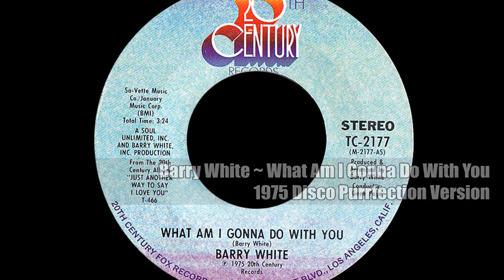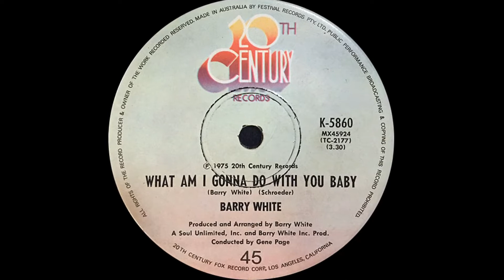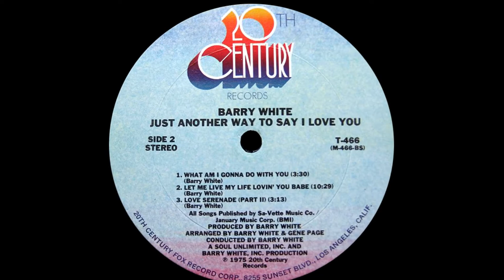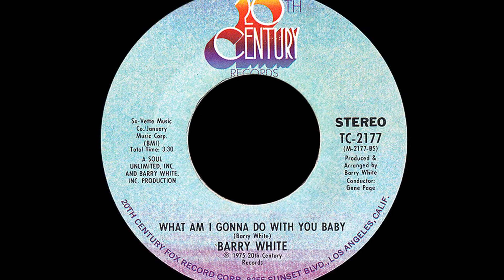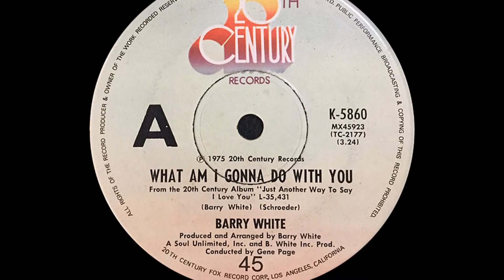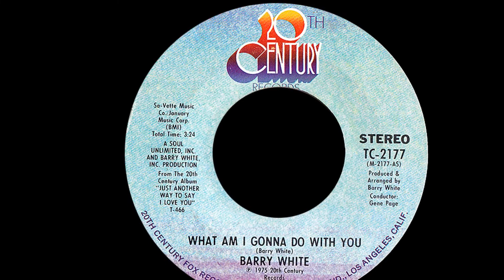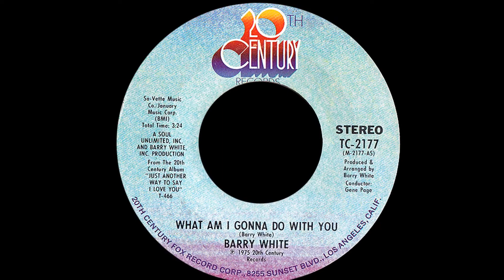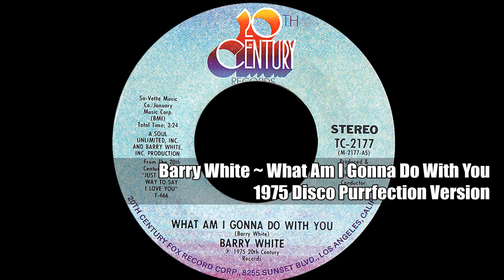Barry White ~ What Am I Gonna Do With You 1975 Disco Purrfection Version